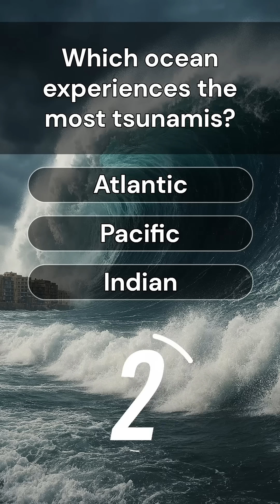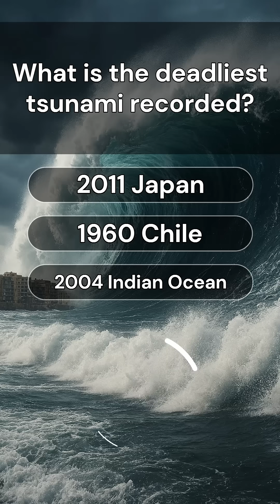🌊 Tsunami Quiz: Most People Fail This! Are You Smarter Than Average? 🤯🌍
🌊 Think you know tsunamis? 🌍 This mind-bending tsunami quiz will test your general knowledge on one of nature’s most powerful and unpredictable forces. From the science behind tsunami formation to the deadliest events in history, this 10-question challenge dives deep into tsunami facts that most people get wrong. 🤯

Whether you're a geography buff, a disaster science enthusiast, or just curious about natural phenomena, this quiz will push your limits. Each question gets harder as you go, and only a few can score a perfect 10. Are you smarter than the average person when it comes to tsunami knowledge? 🌪️🌐

In this video, you'll learn: ✅ What causes most tsunamis ✅ How fast tsunamis travel across oceans ✅ The meaning of the word "tsunami" ✅ Which ocean is most tsunami-prone ✅ The warning signs of an approaching tsunami ✅ The technology used to detect tsunamis ✅ Historical tsunami disasters like the 2004 Indian Ocean event ✅ And much more!

Perfect for trivia lovers, educators, and anyone fascinated by extreme weather and seismic activity. This is not your average quiz—it's a challenge designed to separate the wave-watchers from the wave-masters. 🌊💡

🎯 Watch till the end to see how your score compares to the global average. Most viewers miss more than half—will you beat the odds?

Question 1 Explanation: Most tsunamis are triggered by underwater earthquakes that displace large volumes of water.

Question 2 Explanation: "Tsunami" is a Japanese term meaning "harbor wave," referring to its impact on coastal areas.

Question 3 Explanation: The Pacific Ocean is prone to tsunamis due to its tectonic activity, especially along the Ring of Fire.

Question 4 Explanation: Tsunamis can travel at speeds up to 500 mph in deep water, faster than a jet plane.

Question 5 Explanation: Water rapidly receding from the shore is a key warning sign of an approaching tsunami.

Question 6 Explanation: The Sieberg scale is specifically used to measure the intensity of tsunamis.

Question 7 Explanation: Tsunami wavelengths in deep water can exceed 100 kilometers, much longer than regular waves.

Question 8 Explanation: The 2004 Indian Ocean tsunami killed over 230,000 people across multiple countries.

Question 9 Explanation: Seismic waves from earthquakes transfer energy to the ocean, creating tsunamis.

Question 10 Explanation: DART buoys monitor pressure changes on the ocean floor, providing early tsunami detection.